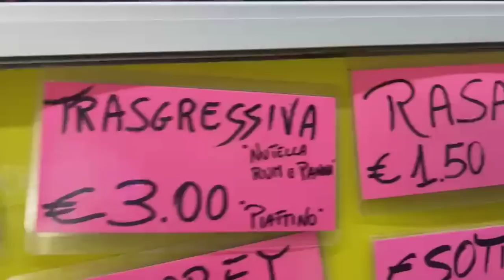Uccio De Santis - Elena delle fregne di Manopello